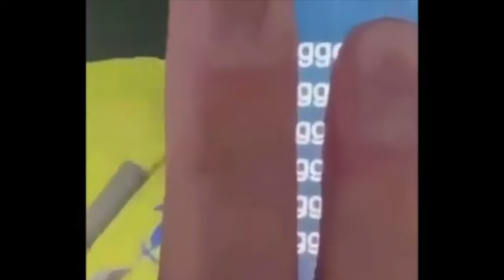Last win before the NEW season!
Element returns for a video to help us demolish this squads game!